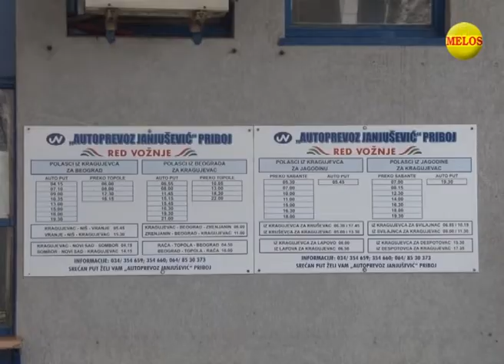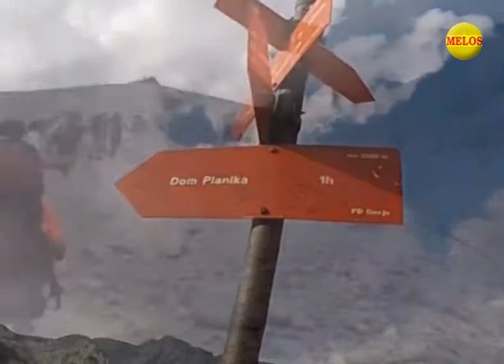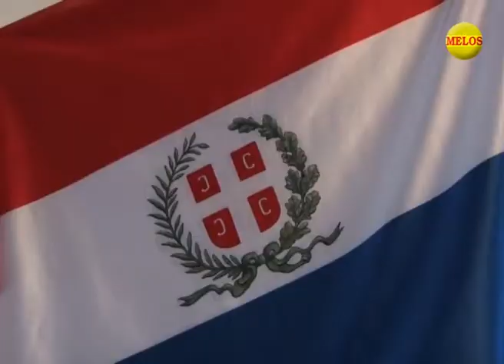KRAGUJEVACKI DNEVNIK 13 02 2018